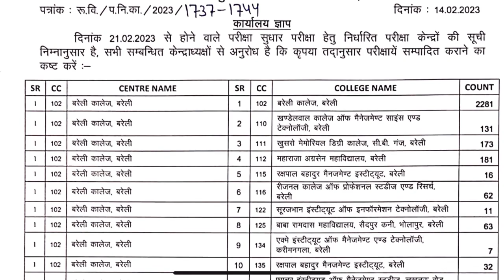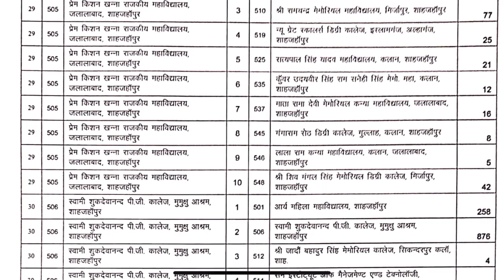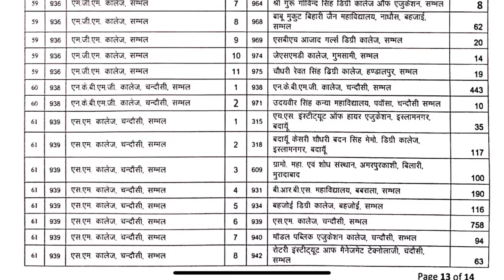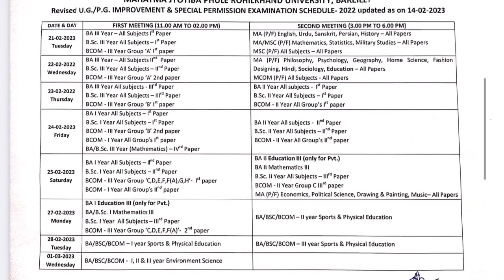Mjpru Examination exam date 2023 | mjpru exam center list 2023 | बदल गई एग्जाम डेट 2023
mjpru exam date 2023 news
Mjpru improvement admit card 2023mjpru news today
Mjpru improvement exam date 2023
Mjpru improvement exam date extended
mjpru bareilly news today
mjpru 2023
Mjpru improvement exam center list 2023
mjpru exam list 2023

"Paying for Results: How to Get the Most out of Your MJPru Back Exam Fee" | mjpru 3rd sem

How to fill mjpru 3rd semester exam form | 3rd semester exam form kese bhare | mjpru news

Revealed: Learn How to Fill Your MJP RU Back Exam Form in 2023 |mjpru 3rd sem Exam form fee